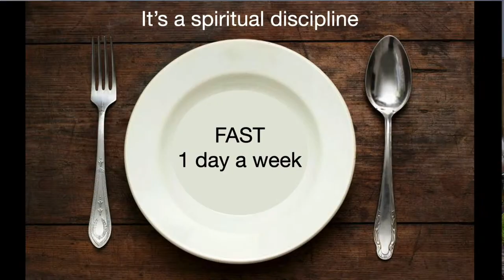Giving is a Heart Condition